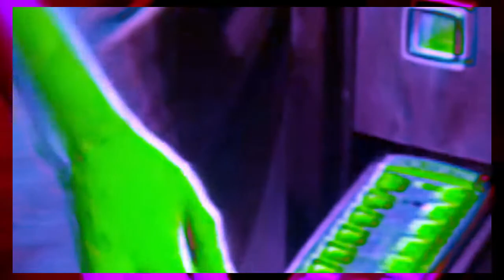KöSHRiMP - Curtains Closed [Music Video]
track from
"Pholidote Lockdown"
LiSTEN & DOWNLOAD FULL ALBUM: